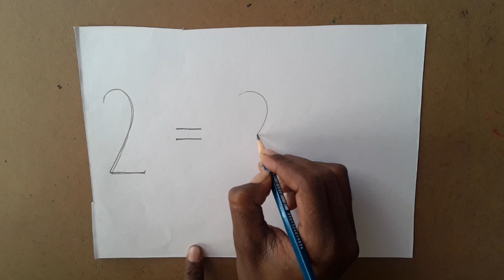Drawing Duck From 2 | Easy to learn picture Art step by step in the first stage using numeric word 2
Easy to learn picture Art step by step in the first stage using numeric word 2
Easy to learn picture Art step by step in the first stage using
 using numeric word 2
 Easy to learn picture Art step by step

Hello Friend :- Is video me aap apne bachchon ko is video ke jariy sikha sakten hain ke oh kaise latter 2 ko pictur me change kar sakten hain or bhi bohot chis step by step 1 se 10 tak sikha sakten agar aap ko y video ko0 ko pasand aata hai to please like & shere karsena
Thanks

Drowing Latter E | How To Drawing 3D Floating Letter E on paper | 3D Trick Art for Kids on Paper

Very Easy | How To Draw 3D F from Water Mark Color On Paper .Trick Art. Anamorphic Illusion.Graphic

3D Drowin | How to Draw 3D Floating Letter G On Paper | Drawing Letter G | Trick Art | Graphic | 3D

3D Drowin | How to Draw 3D Floating Letter G On Paper | Drawing Letter G | Trick Art | Graphic | 3D

Very Easy | How to Draw 3D Floating Letter H On Paper | Easy Drawing 3D Latter | Trick Art | Graphic

Very Easy!! How To Drawing 3D Floating Letter I #2 Anamorphic Illusion 3D Trick Art on paper

Happy Christmas Day 2017 | How To Draw 3D Santa Claus On Paper. Trick Art | 25 December 2017

Draw 3D Bird | How to Draw 3D Bird From Water Mark On Paper. Trick Art . Pigeon Bird | Best 3D Drow

3D Dolphin Painting | How to Draw a 3D Dolphin Fish In Sea . Tricks Art Illusion | Artistic Graphic